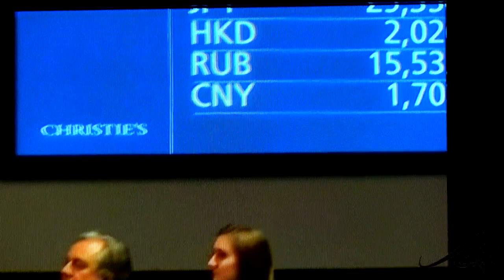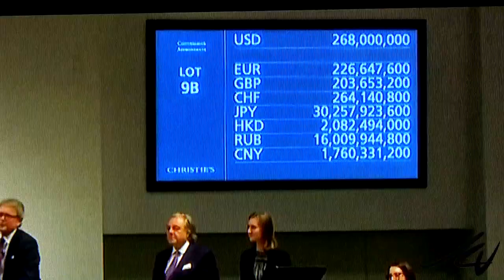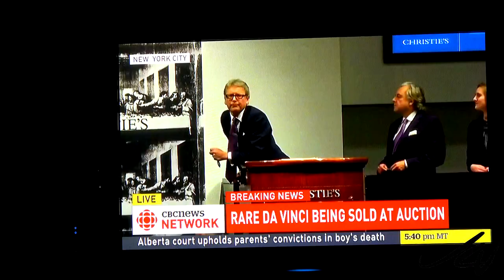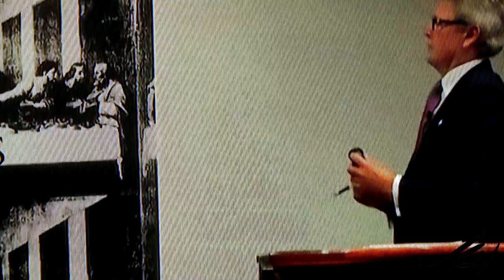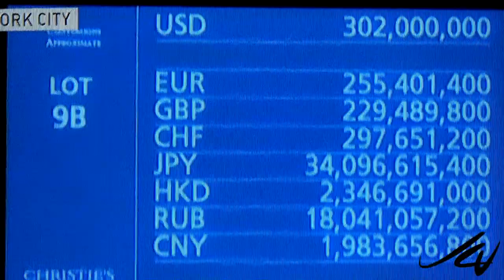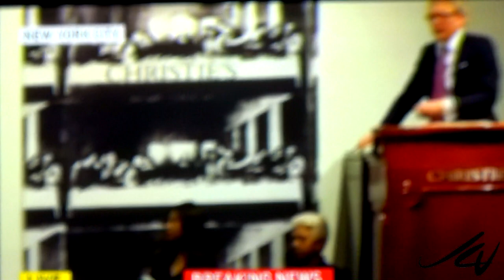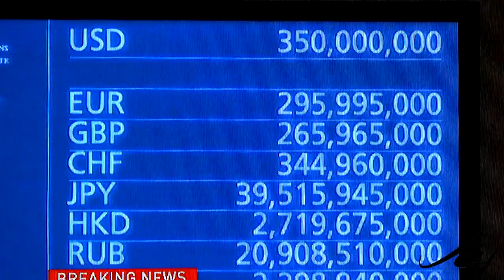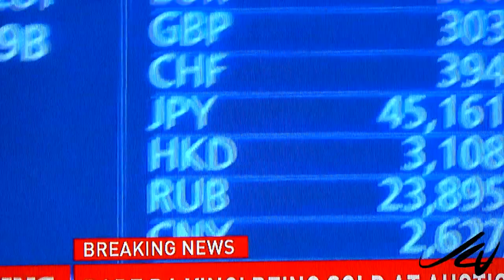WOW $450.3 Million for a Leonardo da Vinci Painting - a RECORD - YouTube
Leonardo da Vinci’s “Salvator Mundi,” sold on
 Wednesday night for $450.3 million with fees,
 a record for any work of art sold at auction.

I haven't heard yet who the buyer was, but the seller
is a Russian billionaire Dmitry E. Rybolovlev.
The work of art was bought by the family trust of
the Russian billionaire collector Dmitry in 2013 for
 $127.5 million.
 Mr. Rybolovlev was the seller on Wednesday night.

What the Panama Papers Reveal About the Art Market

He's known by the ICIJ -
The International Consortium of Investigative Journalists,
 citing the documents, reported last week that the
 Russian billionaire collector Dmitry E. Rybolovlev used
an offshore holding entity, created by Mossack Fonseca,
to move his collection out of his wife’s reach during
 divorce proceedings.

Mr. Rybolovlev’s lawyers denied that the divorce had
anything to do with his decision to transfer ownership
of his art to the entity, Xitrans Finance Ltd.,
which he had established in the British Virgin Islands in 2002.

In a statement, the Rybolovlev family trust’s lawyer
 said the offshore arrangements “were set up completely
legitimately for the purposes of asset protection and
estate planning” and had been publicly disclosed in
 numerous publications worldwide.

Mr. Rybolovlev has spent more than $2 billion on
museum-quality works by Leonardo da Vinci and
 other masters.